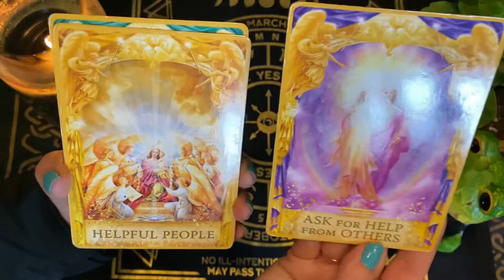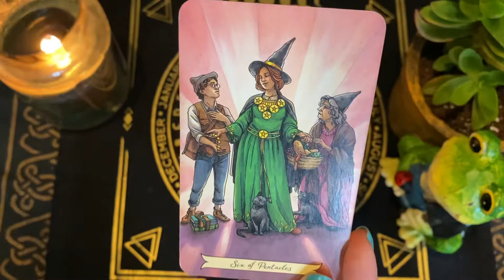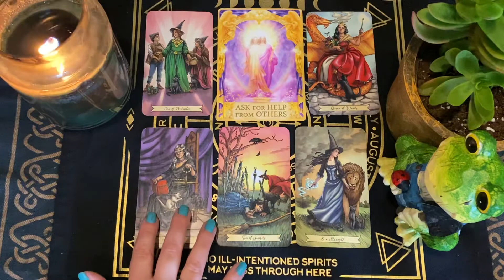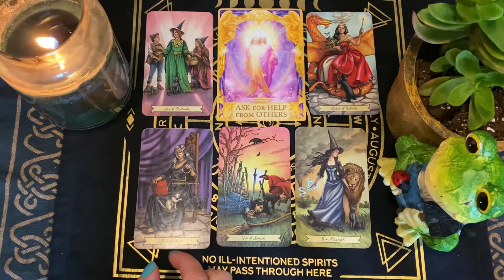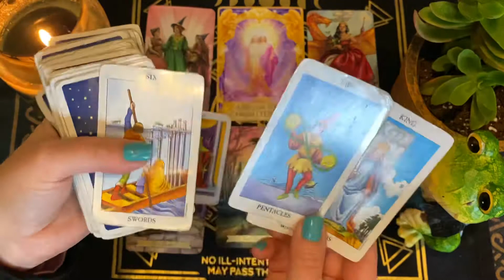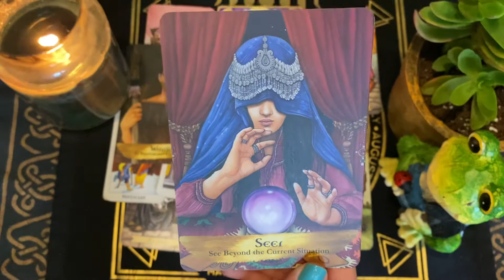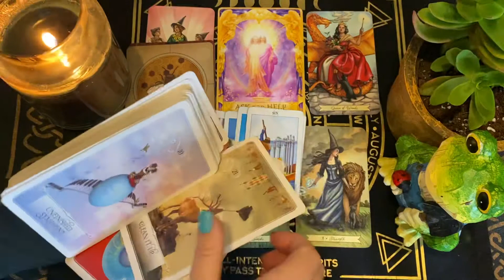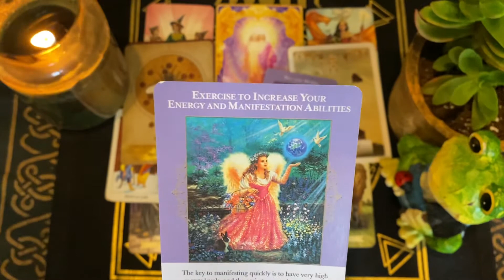Receiving exactly what you NEED! Justice Cancer January 2022 & February 2022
This is a place where I do free monthly tarot readings with a mix of nature videos, the mystical 🧙🏼‍♀️ and quick gardening tips! Learn some garden tips with me as I learn along the way! Gardening is a passion of mine, and it’s only in the last several years that I’ve had time to focus and put effort into it. There’s always something new to learn! 👩🏼‍🌾 💚 🌿 🍅

🔮 Private readings 🔮

30 mins/ $45

45 mins/ $60

60 mins/ $75